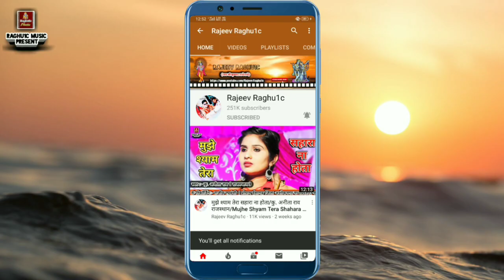मत मारो गुलाल मेरे लग जायेगी/श्री लखन रघुवंशी/गोलू ओझा/Mat Maro Gulal Mere/Hindi Bhajan 2020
👉 भजन संध्या कार्यक्रम श्री मंशापूर्ण हनुमान धाम मंदिर ग्राम सड़बूढ़ जिला शिवपुरी मध्य प्रदेश//Bhajan Sandhya Program Village Sadbood District Shivpuri Madhya Pradesh.

👉  आयोजक:- "श्री शिवकुमार यादव ग्राम सड़बूढ़ जिला शिवपुरी मध्य प्रदेश"

👉 Song:- बेस्ट हिंदी भजन कीर्तन/मत मारो गुलाल मेरे लग जायेगी/Mat Maaro Gulal Mere Lag Jayegi/Best Hindi Bhajan Kirtan 2020

👉 Singer:- Shri Lakhan Raghuwanshi Porukhedi, Golu Ojha Ashoknagar/Ku. Anita Rao Rajasthan

© Copyright:- Rajeev Raghu1c
👉 Bhajan Upload By || Rajeev Raghuwanshi ||